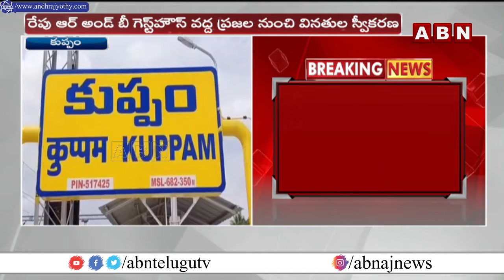పార్టీ నేతలతో కుప్పంలో సీఎం చంద్రబాబు కీలక సమావేశం | Chandrababu Hold Meeting With TDP Leaders |ABN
పార్టీ నేతలతో కుప్పంలో సీఎం చంద్రబాబు కీలక సమావేశం | CM Chandrababu To Hold Meeting With Kuppam TDP Leaders | ABN